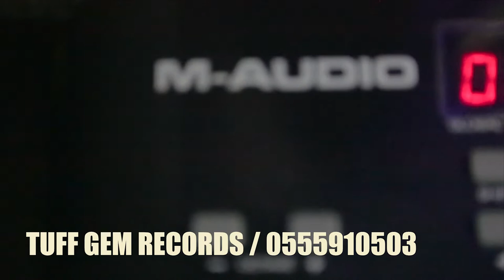TUFF GEM RECORDS.... BOLGATANGA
An extra Morden studio in the Upper East region of Ghana